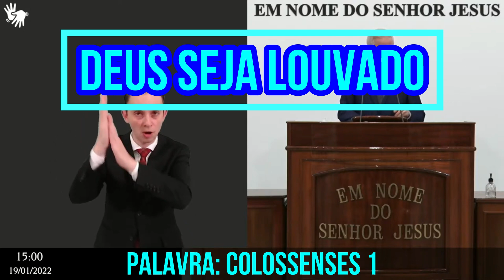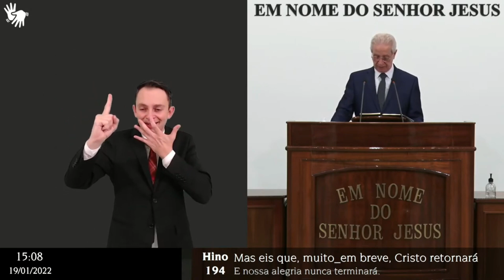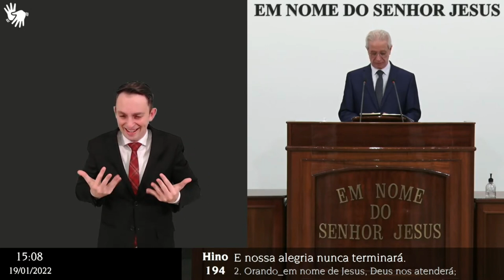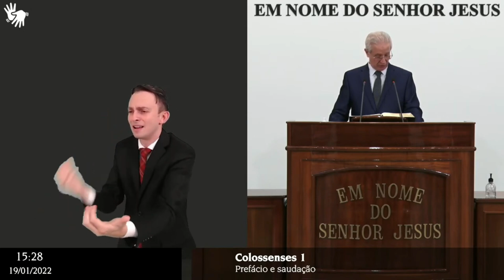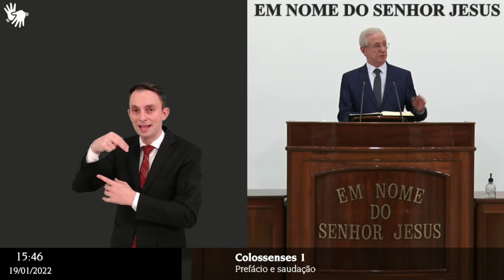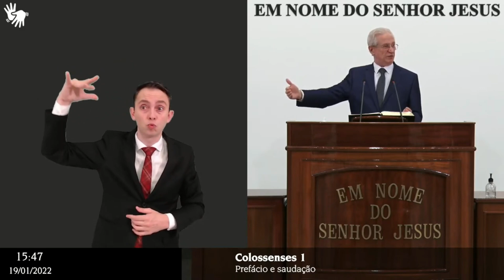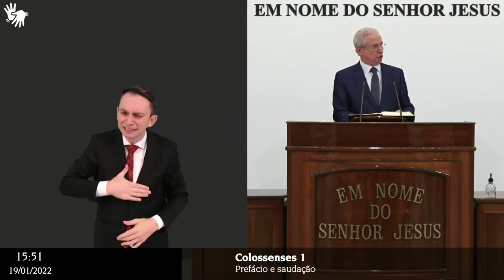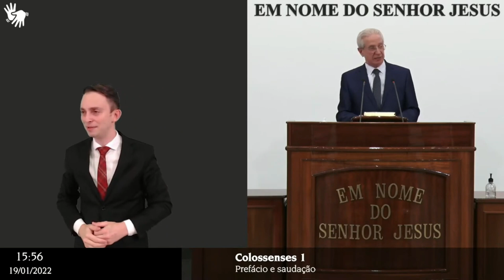SANTO CULTO ONLINE DA CONGREGAÇÃO - Palavra: COLOSSENSES 1 - DIA: 19-01-22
SANTO CULTO DA CONGREGAÇÃO CRISTÃ sem ANÚNCIOS e sem PROPAGANDAS - EXCLUSIVO PARA ADORAÇÃO!